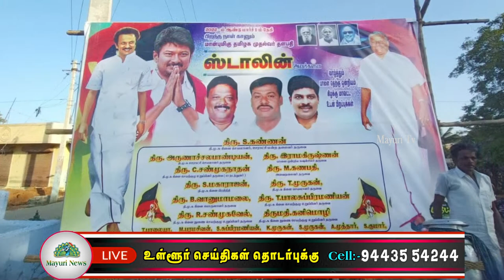தருவையில் தமிழக முதல்வரின் பிறந்தநாள் கொண்டாடப்பட்டது | CM STALIN BIRTHDAY | MAYURI TV |TAMIL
தமிழக முதல்வர் திரு.மு.க.ஸ்டாலின் அவர்களின் 69 வது பிறந்தநாளை முன்னிட்டு தருவை திமுக கிளை செயலாளர் கண்ணன் மற்றும் தருவை , பாளை ஒன்றிய கவுன்சிலர் ராமகிருஷ்ணன் ஆகியோர் பொதுமக்களுக்கு இனிப்புகள் வழங்கினார்.